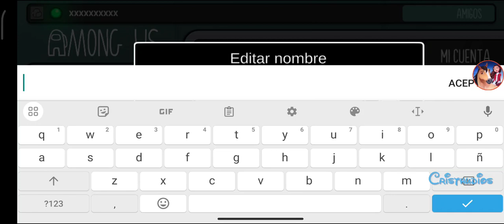Among Us - Especial la primera prueba de la nueva actualización del juego